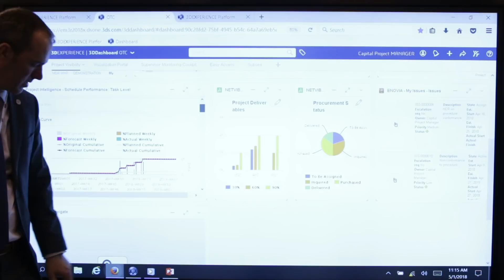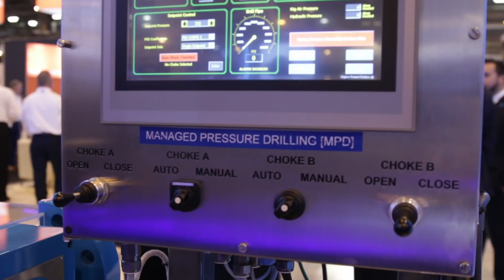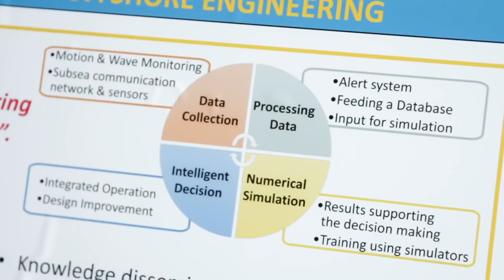OTC 50th Tech and Trends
TOP REASONS TO ATTEND OTC 2018

OTC GIVES YOU ACCESS TO LEADING-EDGE TECHNICAL INFORMATION, THE INDUSTRY’S LARGEST EQUIPMENT EXHIBITION, AND VALUABLE NEW PROFESSIONAL CONTACTS.

HERE’S HOW:
Quality: 350+ peer-selected technical presentations, leveraging *13 societies’ collective knowledge and covering topics from the wellbore to topsides and everything in between.

Value: 500,000+ sq. ft. of exhibit space with ground-breaking innovations and 2000+ leading providers of products and services in one place, at one time.

Networking: 70,000+ energy professionals from 100+ countries are there.

Always Something New: Connect with global C-suite leaders and 100+ speakers to discover what innovations we can expect over the next 50 years.

Media Exposure: 300+ journalists from around the world attend OTC.
Investing Back in the Industry: OTC’s sponsoring organizations use revenue to provide many other important programs for its members, such as training and technical journals.

In the World’s Energy Capital: Combine OTC with client meetings, business proposals, and company training.